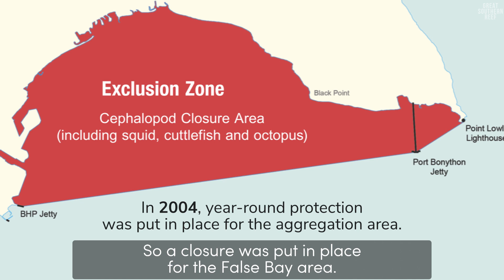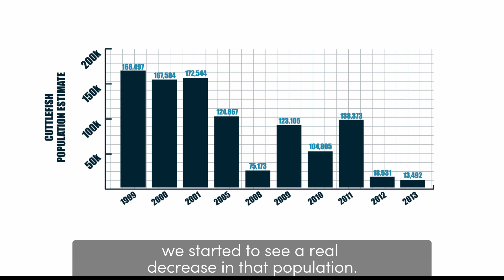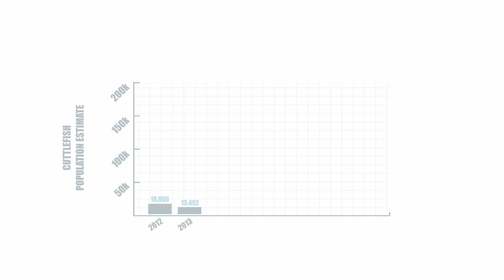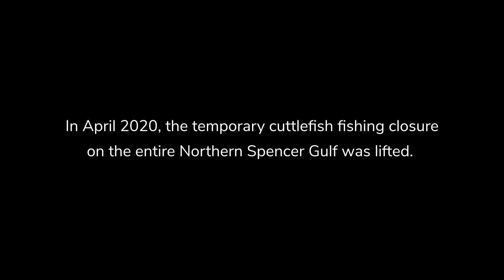Boom and bust of Australia’s Giant Cuttlefish. World's largest aggregation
Every year SARDI aquatic sciences send a team of scientists to Pt. Lowly SA, to assess the population of the Giant Australian Cuttlefish aggregation. Divers swim 50m transects counting the cuttlefish to calculate how many animals per square meter there are. On a single transect they can count hundreds of cuttlefish.

In the late 90s the population estimate was around 180,000 and appeared stable. In 2005 the population decreased a little, but from about 2009 onwards the scientists started to see a concerning reduction in the population, dropping to just 13,000 animals in 2013 - less than 10% of earlier estimates.

Many questions were raised about what was causing that decline. Was it pollution, disease, aquaculture, fishing? Because the area is highly utilised by many different people and organisations, there was a lot of speculation. Scientists tried to assess each potential driver, but did not find a clear link or relationship to any one driver in isolation.